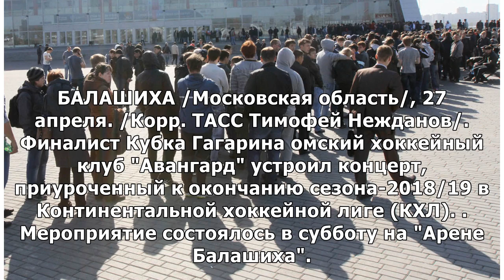ХК "Авангард" закрыл сезон концертом в Балашихе